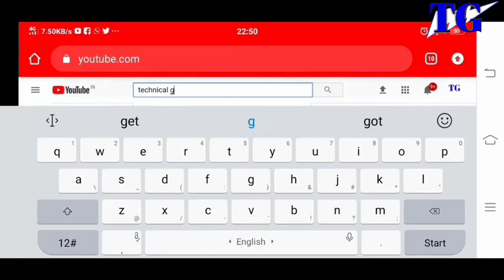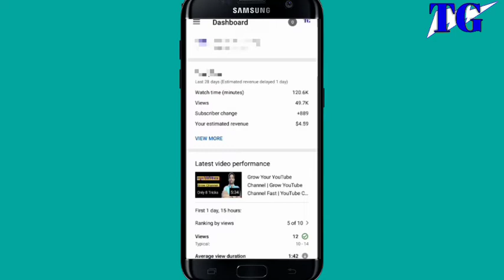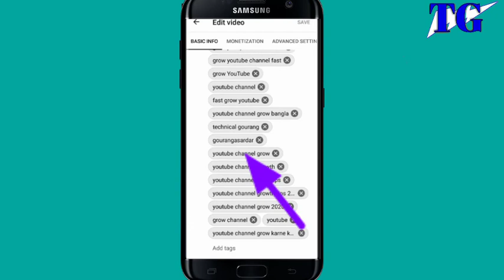How To Rank YouTube Channel 2020 | How Can I Rank My YouTube Channel Name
About Video:-
বন্ধুরা আমি গৌরাঙ্গ সরদার আর আপনারা দেখছেন আমার ইউটিউব চ্যানেল বন্ধুরা আজকে আমি আপনাদের কাছে আলোচনা করবো কিভাবে আপনি আপনার মোবাইল দিয়ে ইউটিউব চ্যানেলের নাম সবার উপরে আসবে